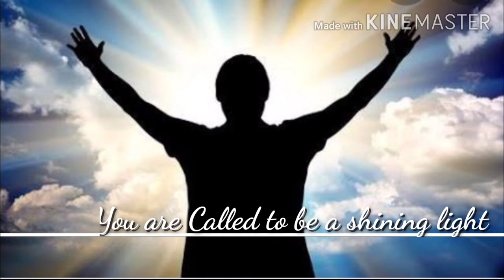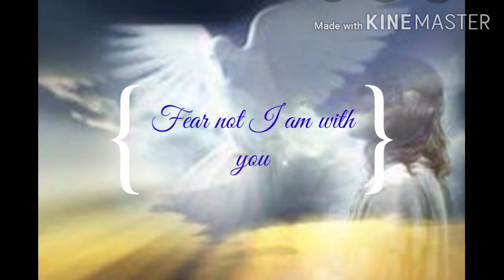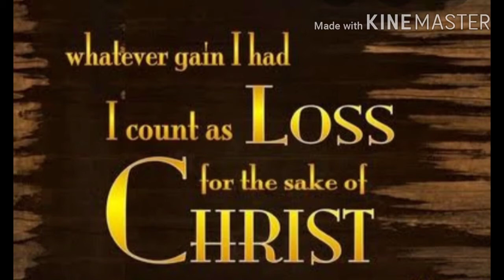August 26, 2020